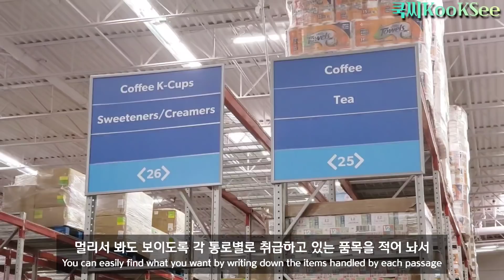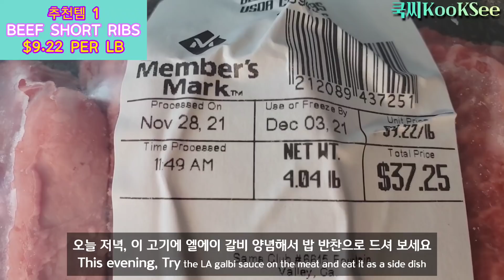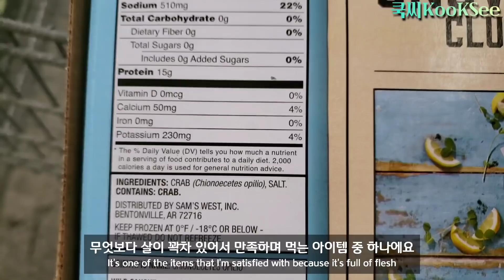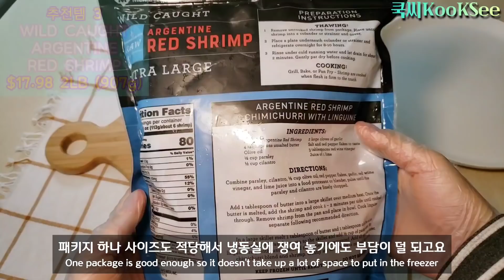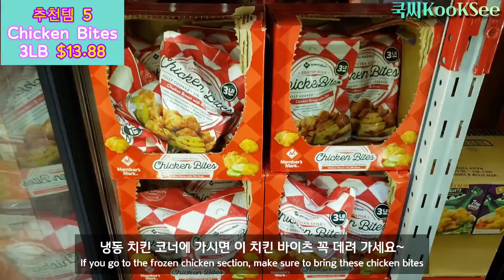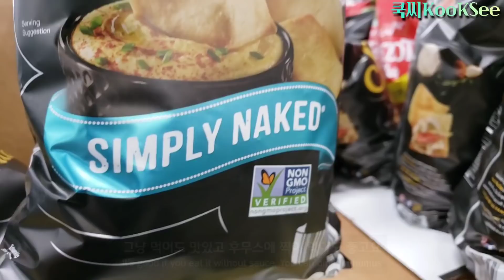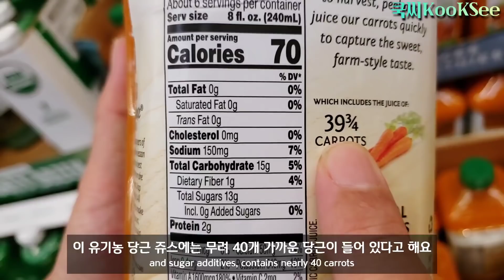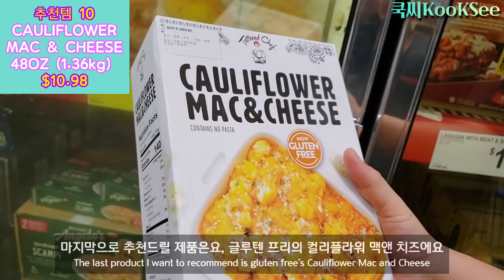샘스클럽에 한국 인기과자 입점 K-무비 K-드라마에 이은 K-스낵 열풍! | 샘스클럽 추천상품 | 실패없는 엘에이 갈비 양념 레시피 | K-Food at Sam's CLUB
안녕하세요 쿡씨입니다.
이번 영상은요, 샘스클럽에서 즐겨 먹는 인기 품목들을 소개해 드릴게요.

✅   영상에서 사용된 아이템 구매

화면설정에서 영상 화질을 1080p로 설정하시면 보다 선명한 화질로 보실 수 있습니다.
이 영상물의 권한은 KooKSee쿡씨에게 있으며 무단 배포나 재 사용을 금합니다.
고맙습니다.

Song : Couple N & Ulchero - Love Trip

In this video, I'll introduce popular items that I enjoy at Sam’s Club.